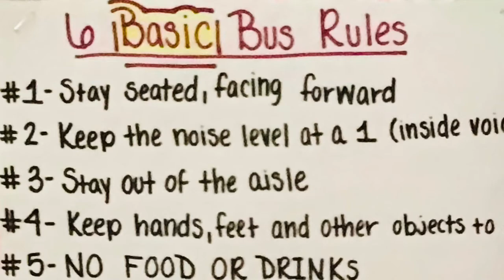April 5, 2022